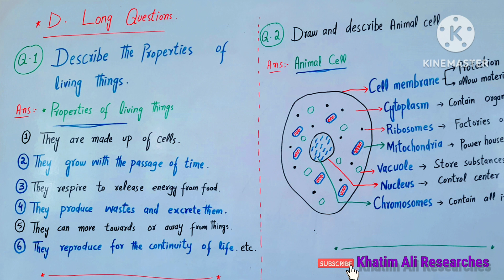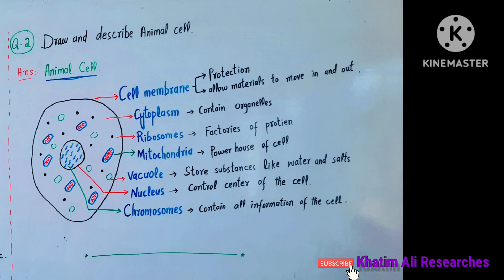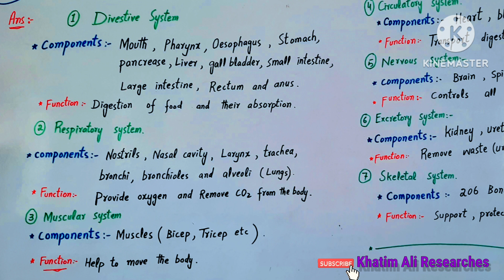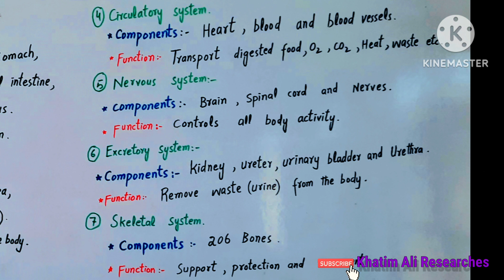Cellular organization Long Questions | Cellular organization Long Questions in pashto | class 6th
Cellular organization long questions
Cellular organization long questions in pashto